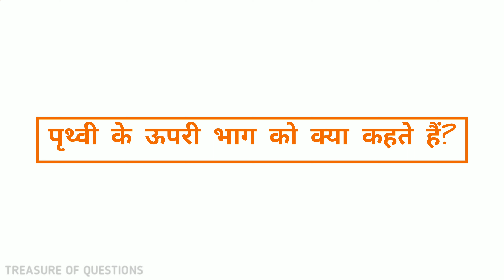दीनबंधु के नाम से किसे जाना जाता है | deenbandhu ke naam se kise jana jata hai